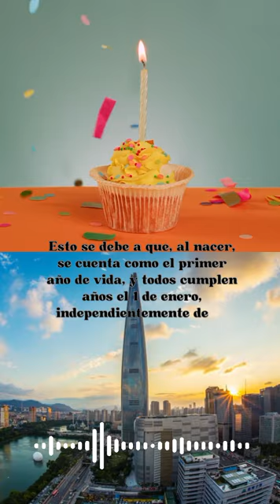4 Curiosidades poco conocidas sobre Corea del Sur 🇰🇷